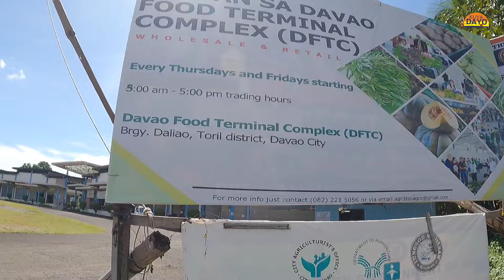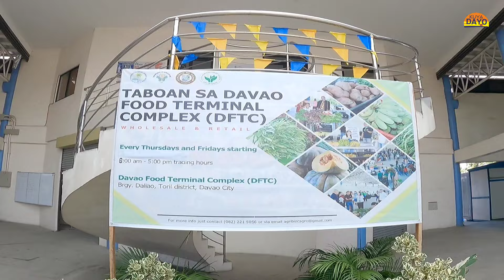Visiting DAVAO FOOD TERMINAL BAGSAKAN NG MURANG GULAY AT PRUTAS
Visiting DAVAO FOOD TERMINAL BAGSAKAN NG MURANG GULAY AT PRUTAS Tara ating tingnan